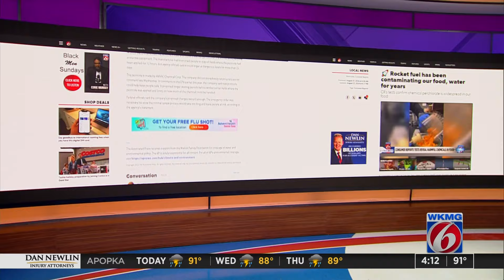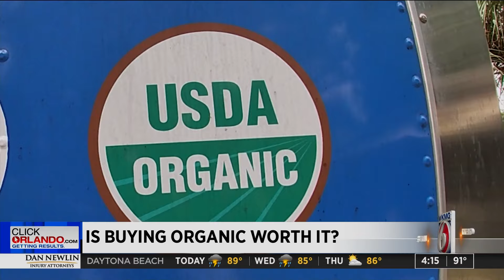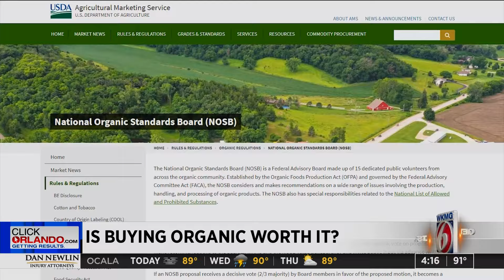Is organic food worth it for safety? Here’s what to know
Is your food safe?
It’s an age-old question and one brought to the forefront again this summer with headlines like these: EPA issues an emergency order for the first time in 40 years to ban a weedkiller than can harm fetuses. Or this one: A substance found in rocket fuel is also found in mac and cheese.